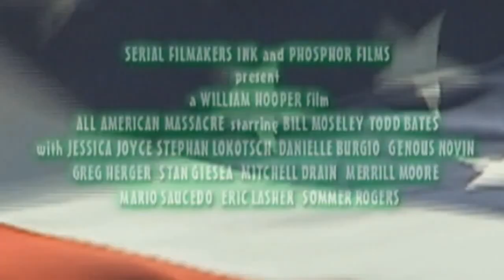All American Massacre